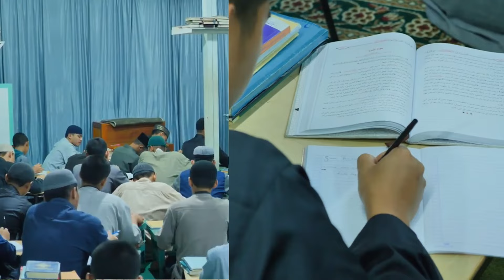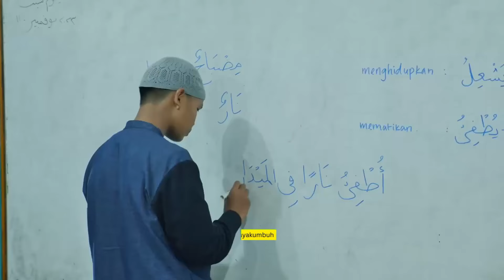Proyek Pembebasan Lahan dan Pembangunan Pondok Pesantren Dar El Ilmi Sumatera Barat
Jasa Pembuatan Profil Sekolah
Jasa Pembuatan Iklan Donasi dan Wakaf
Pelatihan Multimedia Editing 1 Hari Langsung Bisa

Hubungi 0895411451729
Khusus Area Sumatera Barat